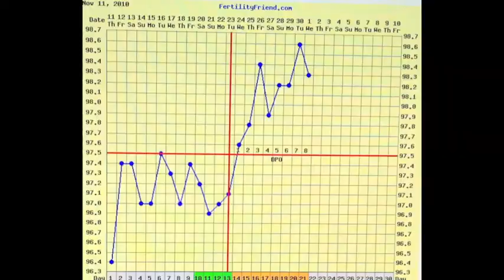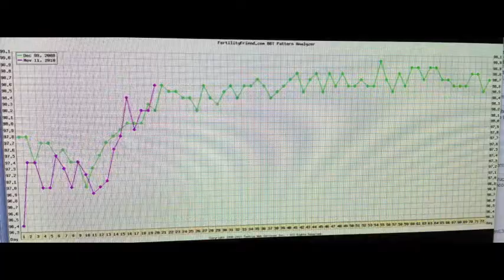TTC- Cycle 2-5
Test day is here at last!!!